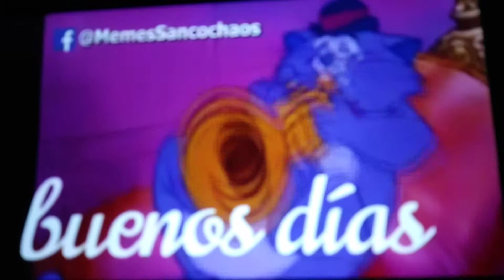For Marla CC